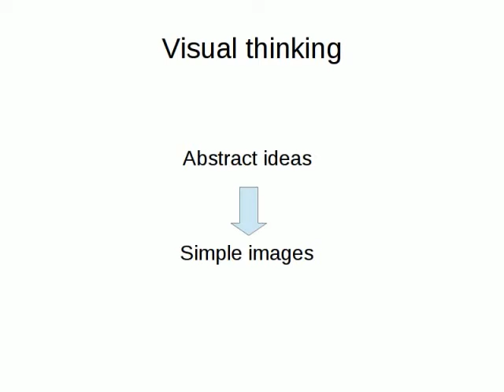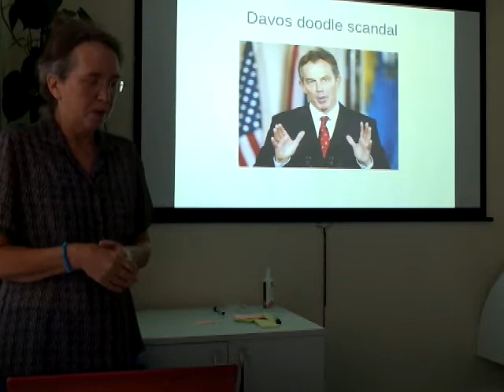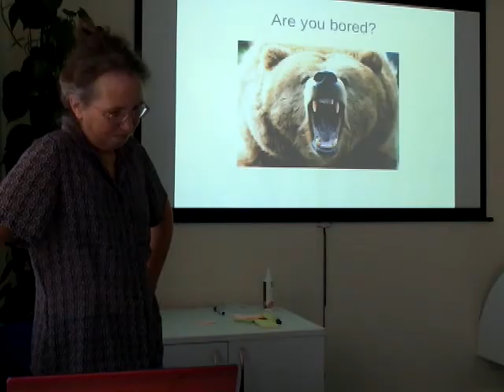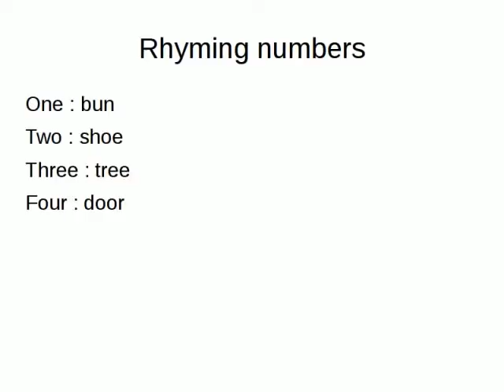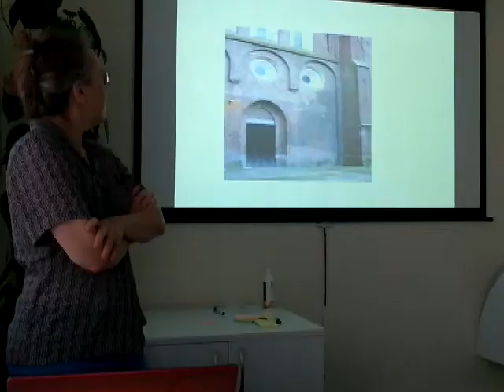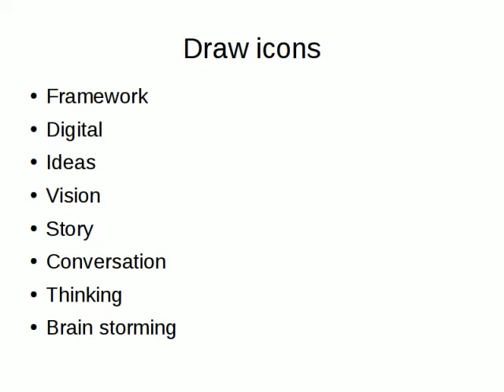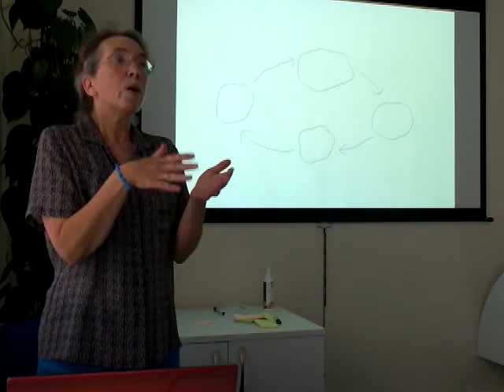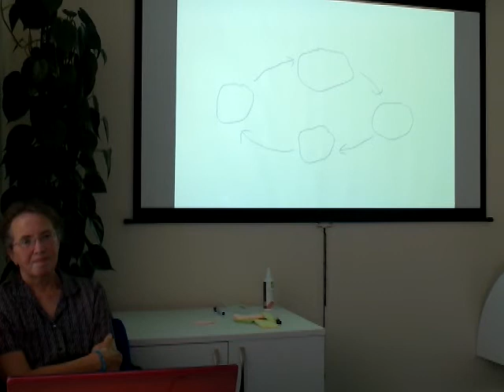Visual Thinking: Drawing Out Solutions by Julia Dain, Black Pepper Software